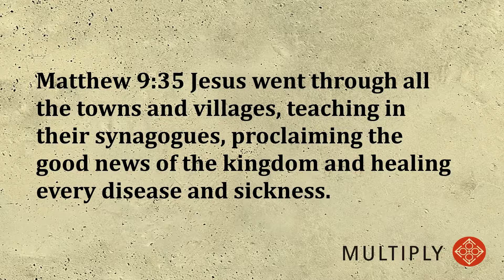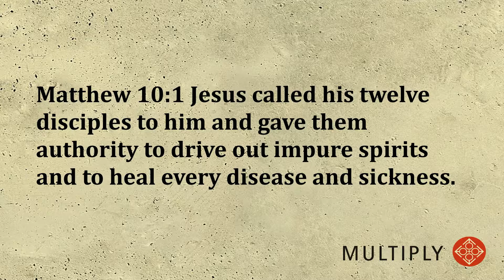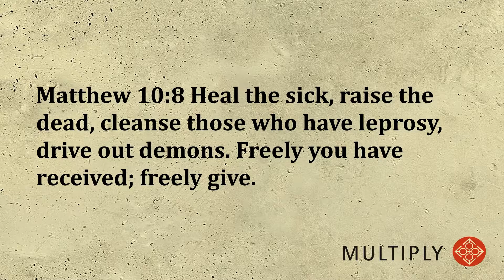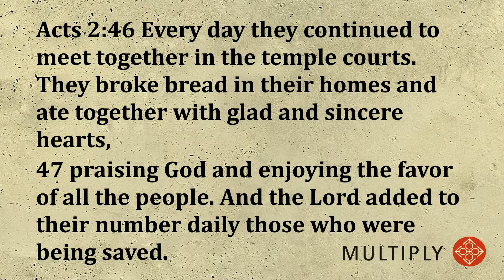Multiply Remix - Part 2 | Freely You’ve Received, Freely Give